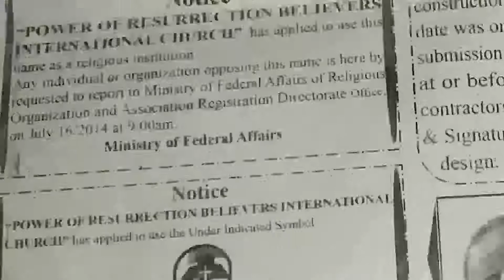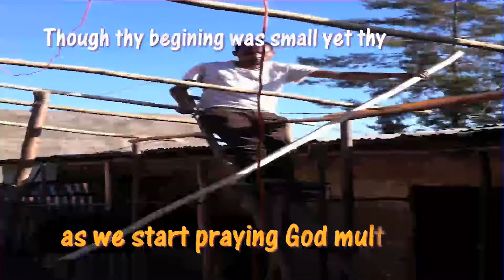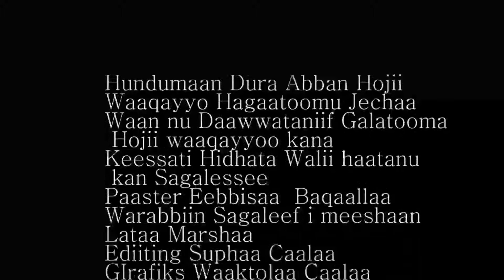ayyaana waldaa divine tv